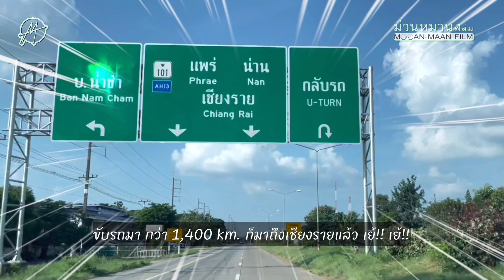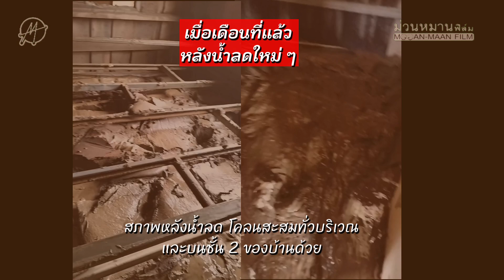ทีมเจ็ดเด้ง ตอน 1 ภารกิจล้างบ้านและตักโคลน | เชียงราย